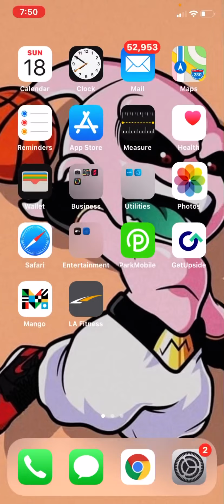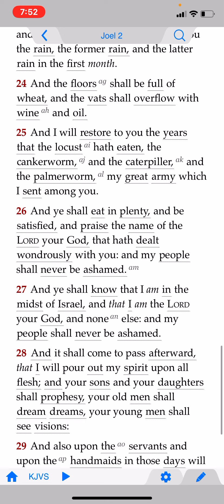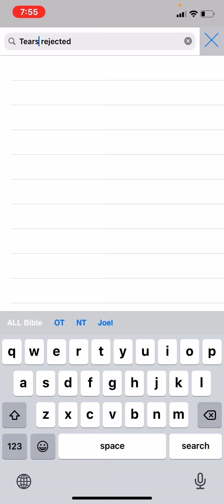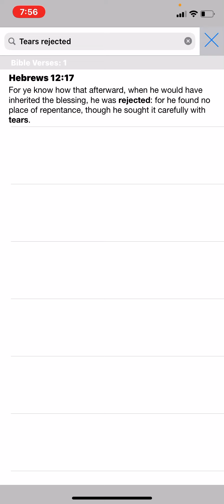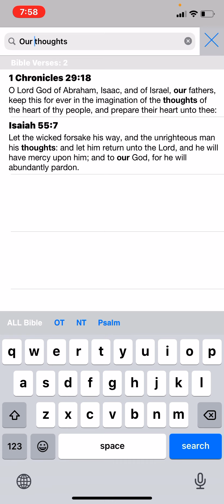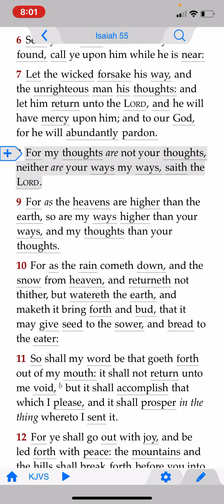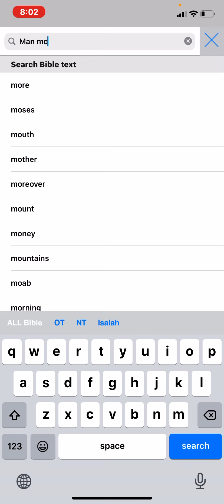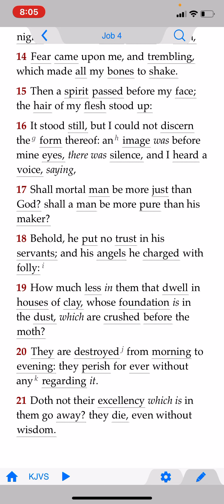Woman shows her ignorance